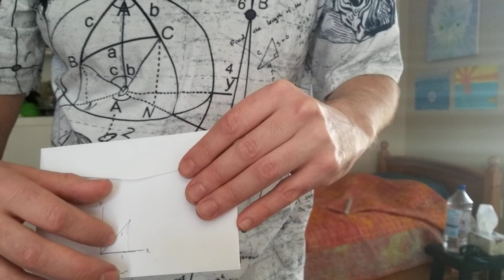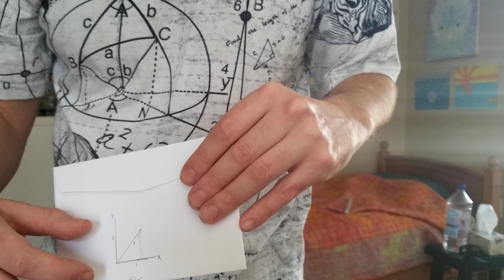Frederick Stadler Explains Simulation Theory - part 1/2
This is me explaining simulation theory as best I can. There is a second part to this video as linked below. This is part 1 of 2.